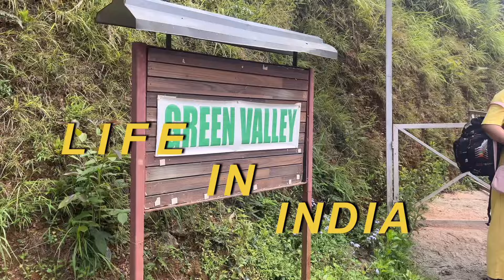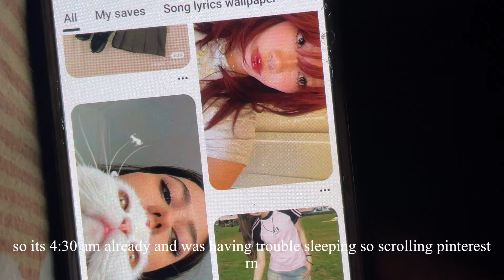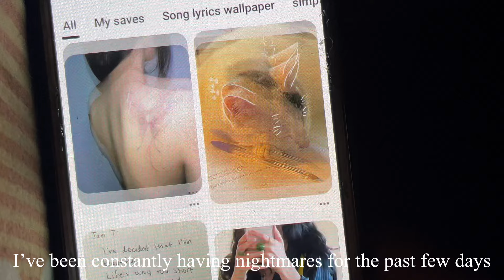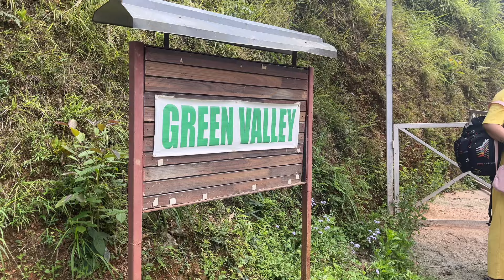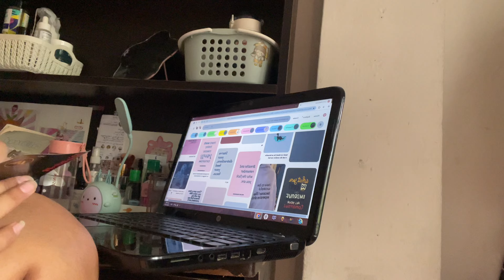Life in India 🇮🇳 || workout || swimming || healing diaries 🫶🎧😌